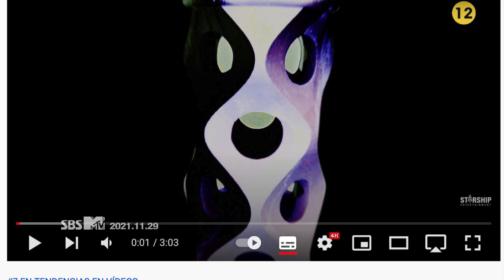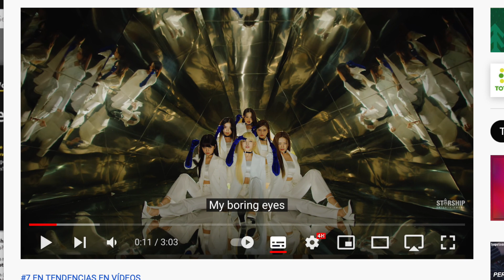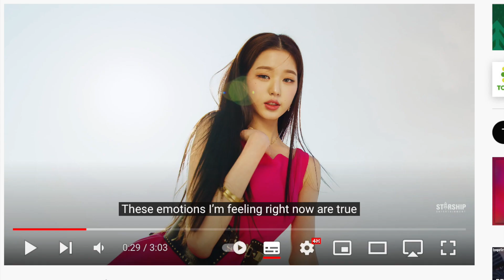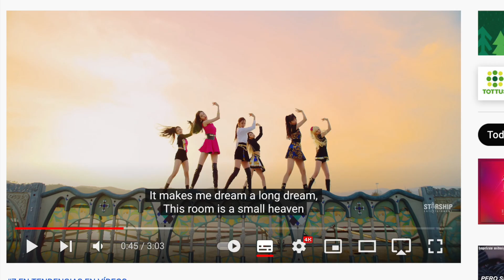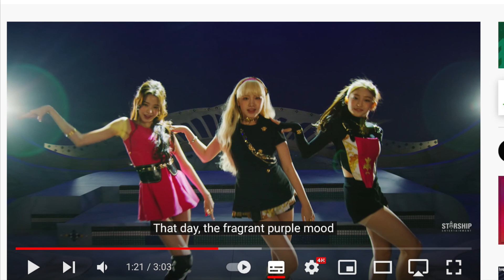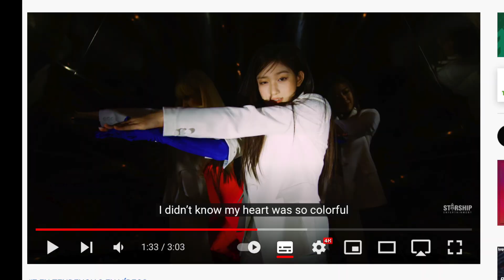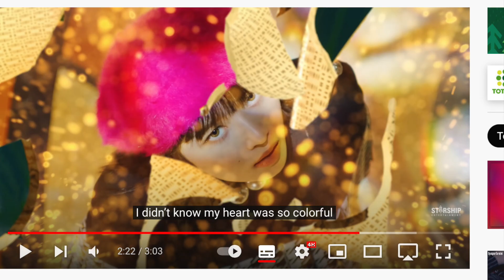MI REACCION A IVE ELEVEN